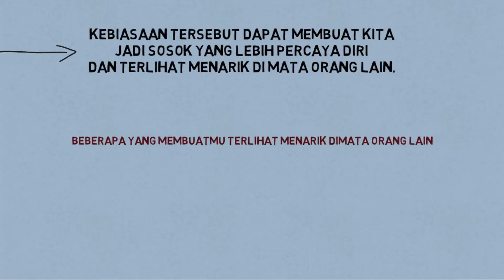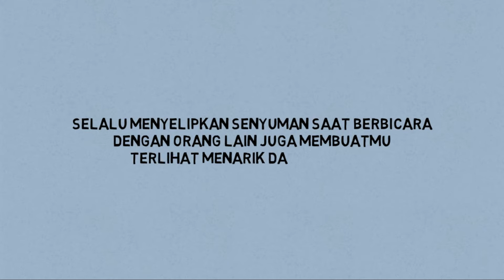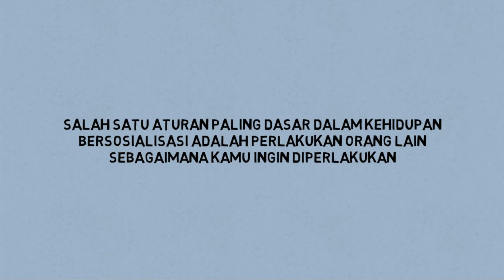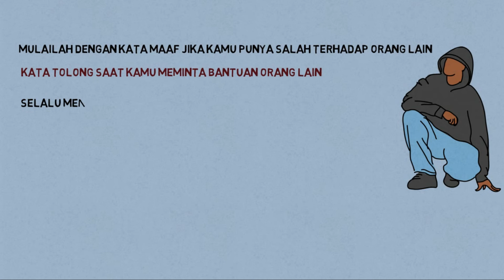Agar Terlihat Menarik Dimata Orang Lain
Untuk menjadi orang yang menarik yang kamu butuhkan bukan hanya penampilan. Karena semua orang bisa mengubah penampilannya sebagus dan secantik mungkin, tapi tidak dengan sikap dan hatinya.
terlihat menarik dimata orang menjadi impian sebagian orang. apakah kamu termasuk?